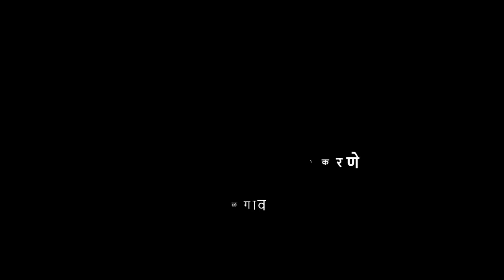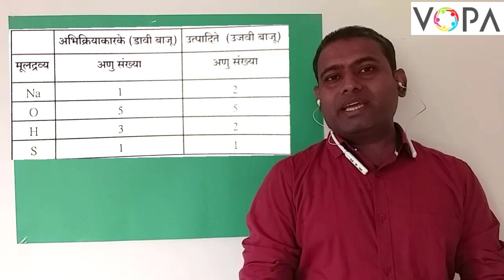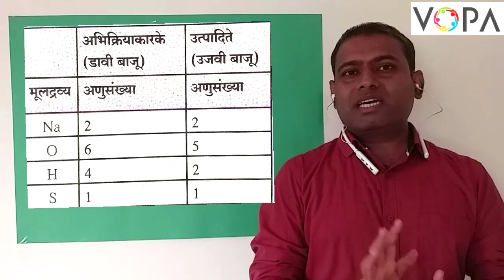10वी | विज्ञान 1 | पाठ क्र. 3 | रासायनिक अभिक्रिया व समीकरणे | V1 | VSchool